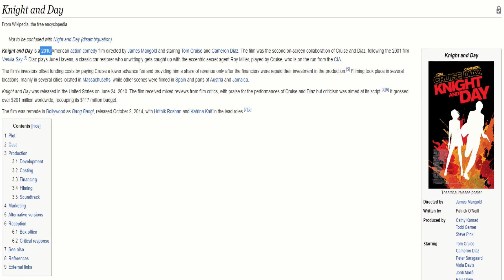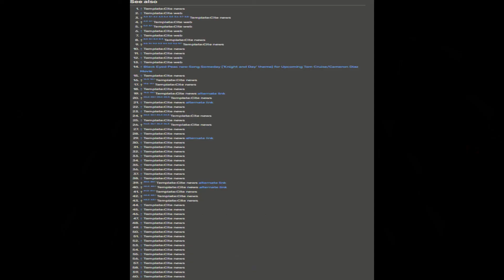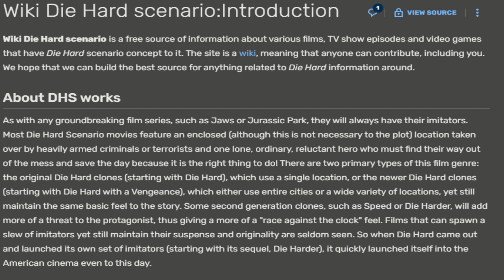Air Force One Every Week Forever: Episode 85. Taken Before Taken Was Taken.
In the eighty-fifth agonizing week straight of watching Air Force One every single week forever, the gang has hit peak delirium and fallen back in love with this film truly and wholly.  Join them as they talk little hoop earrings, Hollywood Gun tropes, the immense difference in technology between 1997 and 2022, Comrade Landlord and Gordon, President The Ford's life and death faith in patriotic color coding and the plane equivalent of throwing your body in front of a bullet to save a life.

Experience us on Amazon Music!